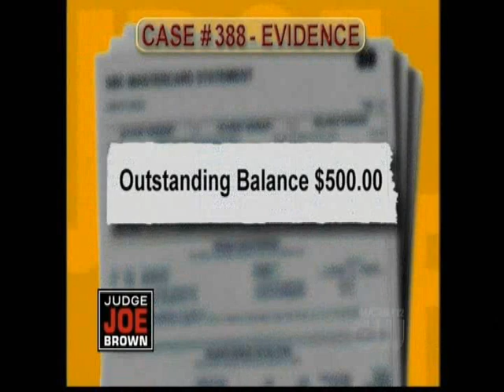Ginger on Judge Joe Brown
Student sues her boyfriend for credit card charges